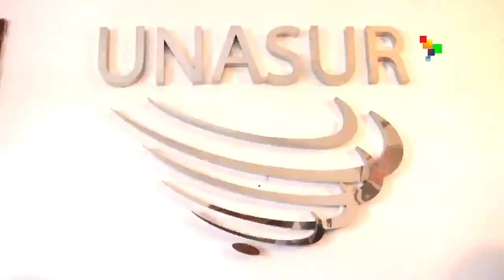UNASUR President shares his hopes for Latin America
In his first official press conference at the Union of South American Nations (UNASUR) offices in Quito, Ernesto Samper outlines his vision for the region. teleSUR